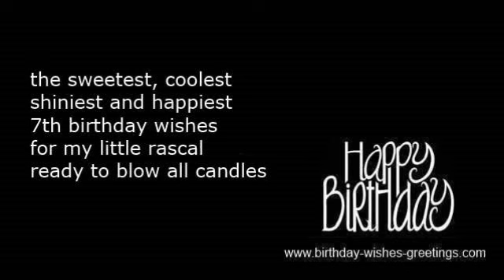7th birthday wishes and greetings boy or girl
- with 7th birthday poems for boy or girl. Funny bday party greetings brother or sister. Short 7 year old anniversary poems son or daughter.